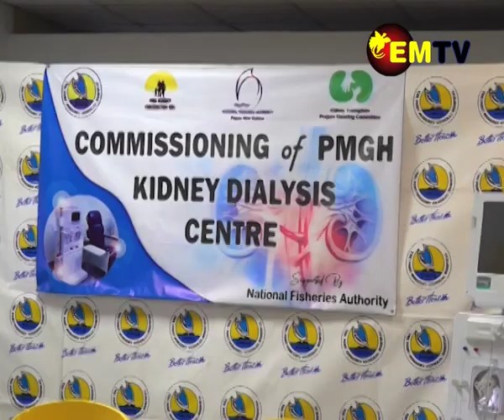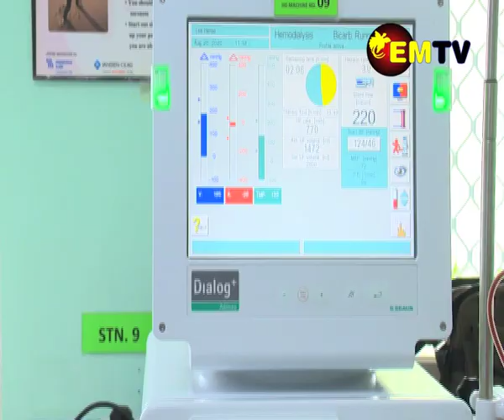A Closer Look on Kidney Dialysis